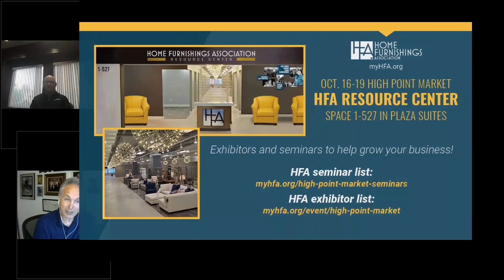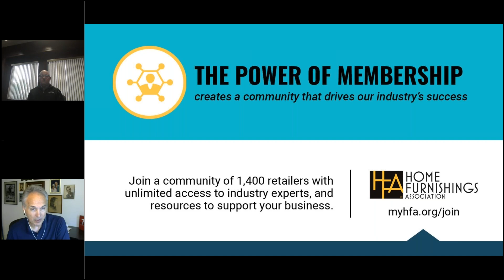Ashley Furniture's Todd Wanek: Navigating the Supply Chain Landscape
Are you looking for insight and advice on navigating the constantly changing supply chain and furniture industry landscape? Join Ashley Furniture Industries CEO Todd Wanek and HFA CEO Mark Schumacher to get a global view of the disruptions affecting our industry. Learn from experts in the field about how to adapt and maneuver your business during these challenging times. Get the insider knowledge you need to make impactful decisions, no matter what size your business is. Tune in now for this insightful discussion here!

About HFA:
The Home Furnishings Association is North America’s largest organization devoted specifically to the needs and interests of home furnishings retailers.